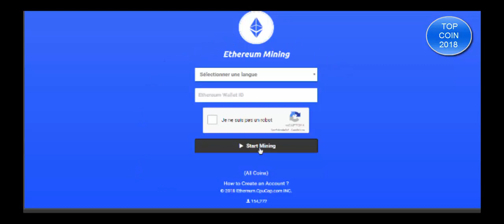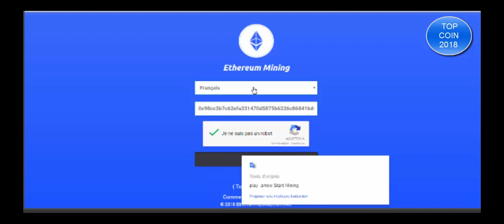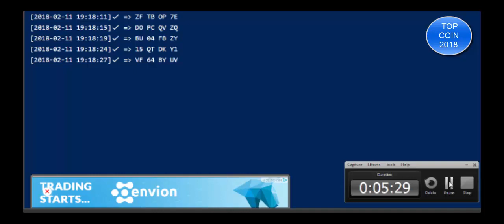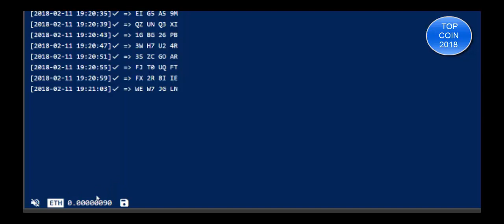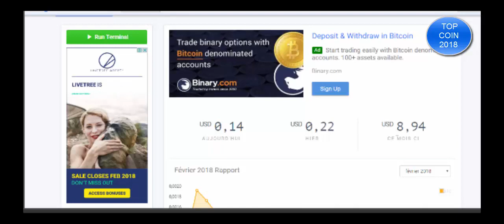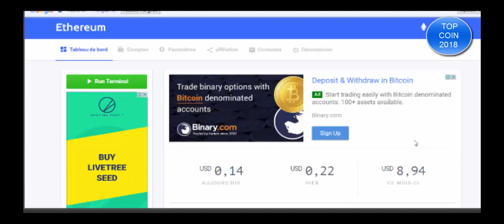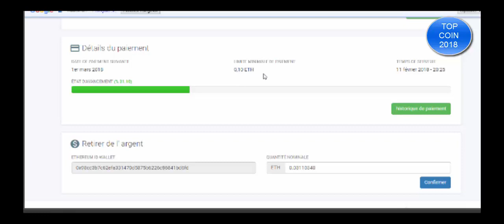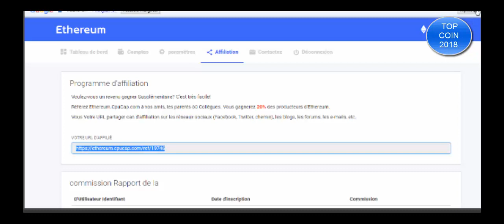موقع رائع لتجميع عملةالاثيريومETHERUM MINING2018